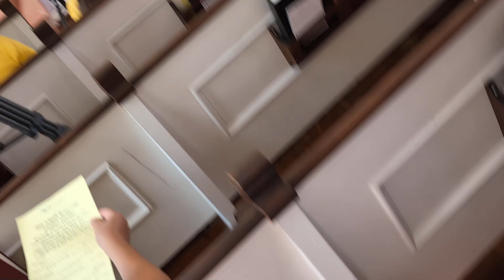Albert Lavignac Galop. Maria Gik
Classicopia Chamber Music Camp.
Lebanon, New Hampshire, August 2024